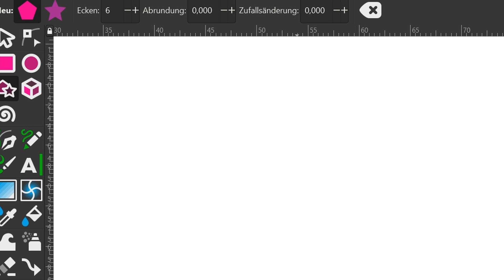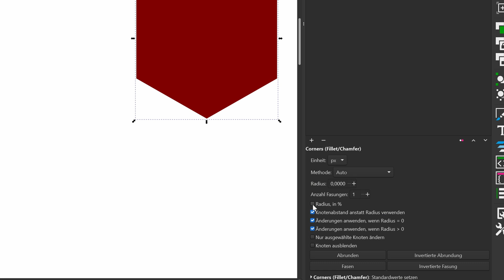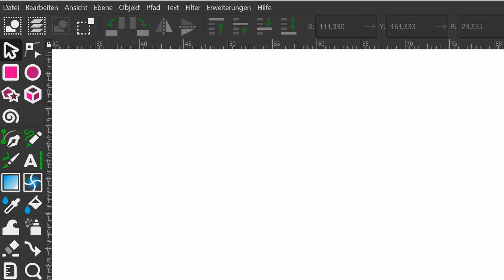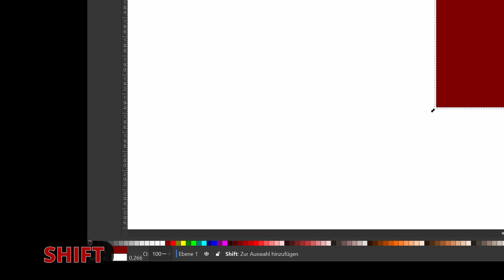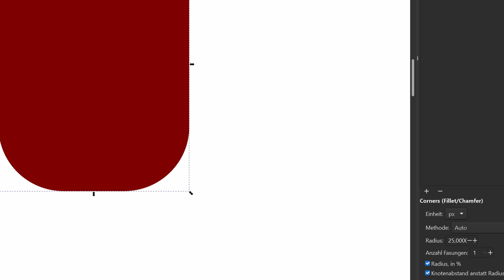Inkscape: Ecken & Kurven perfekt abrunden | Anleitung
In diesem Inkscape-Tutorial zeige ich dir, wie du mit wenigen Schritten Ecken abrunden kannst. Mit Hilfe eines speziellen Werkzeugs in Inkscape kannst du deine Ecken und Kurven genau nach deinen Wünschen anpassen. Erfahre in diesem Video, wie du diesen Effekt erzielst und deine Grafiken professionell abrundest.
Meine Ausrüstung:
GoPro Hero 10
GoPro Hero 8